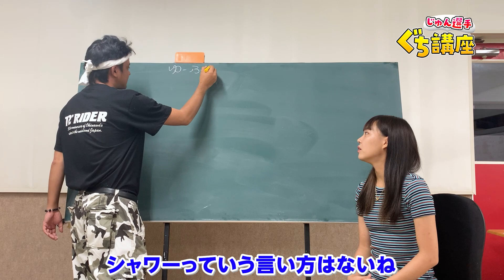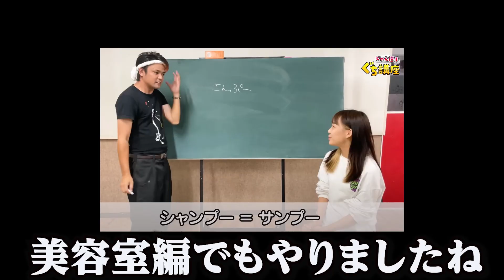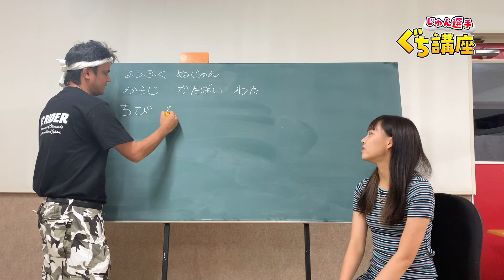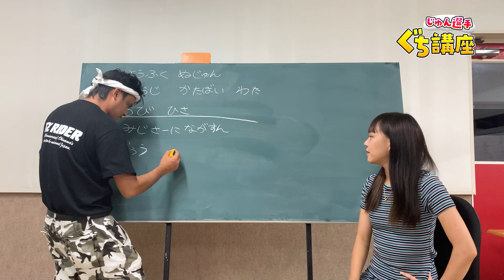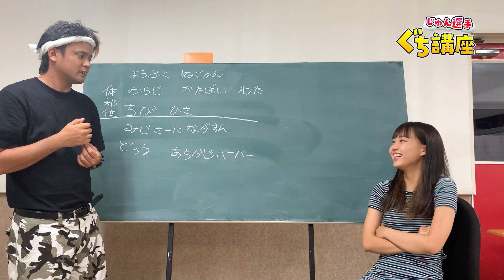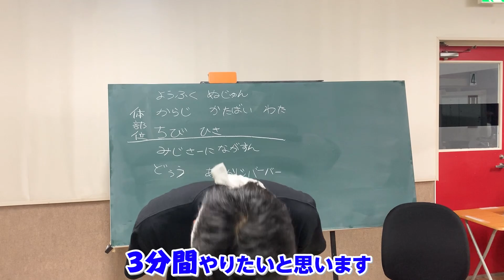今日から使える沖縄方言！【お風呂編】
ハイサイ♪
今回は、ウチナー芸人の「じゅん選手」が、ウチナータレント「まいこ」に沖縄方言を教える「じゅん選手ぐち」講座！！
今回は、お風呂のときに使えるじゅん選手ぐちをレクチャー♪

：「じゅん選手ぐち」とは、じゅん選手がウチナーグチ（沖縄方言）をじゅん選手なりに変換した言葉のことですよ♪

ウチナー芸人「じゅん選手」/ウチナータレント「まいこ」

【おきなわちゃんねるSNS 】